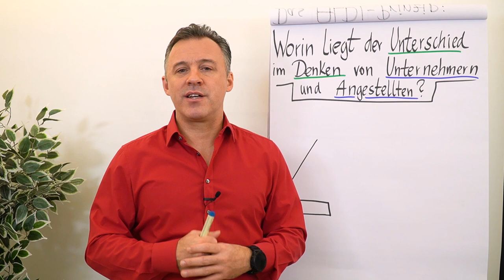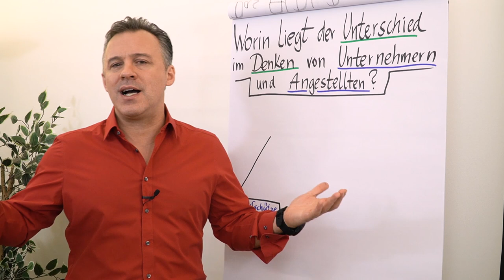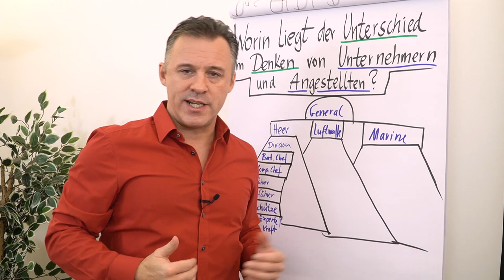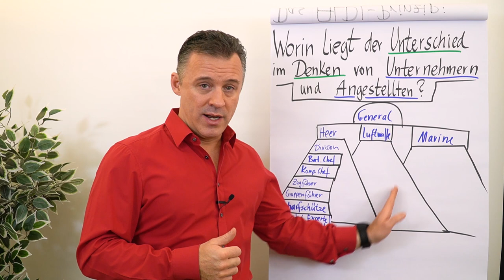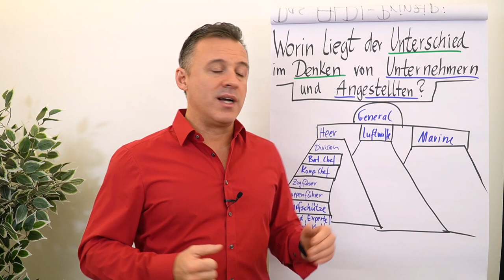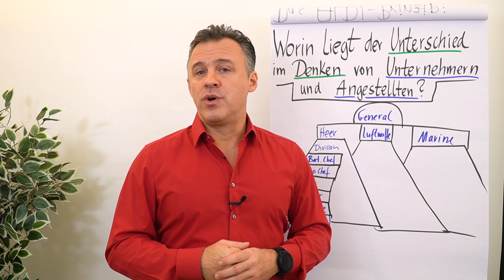Worin liegt der Unterschied im Denken von Unternehmern und Angestellten?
Angestellte und Unternehmer haben nicht nur verschiedene Aufgabengebiete. Auch im Denken gibt es große Unterschiede. In diesem Clip erläutert Daniel Schäfer, wie beide Typen denken und warum die Unternehmer denken müssen wie Unternehmer.